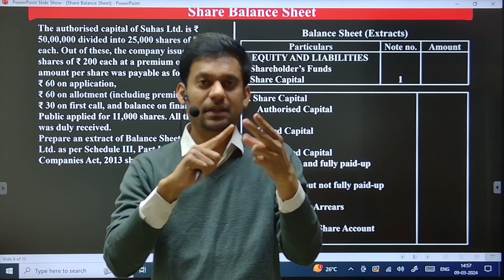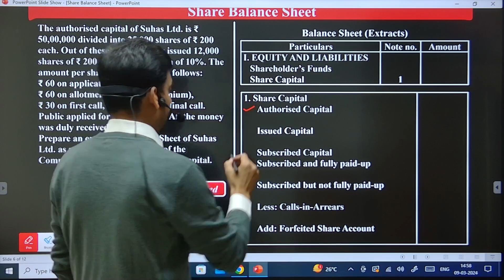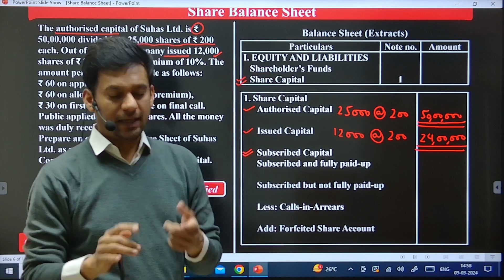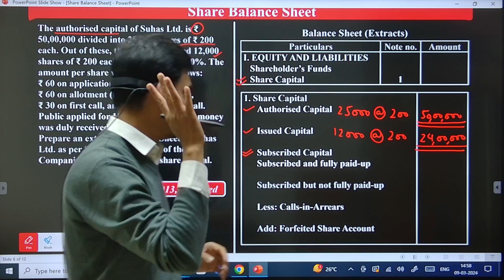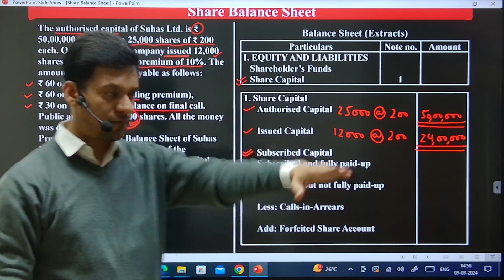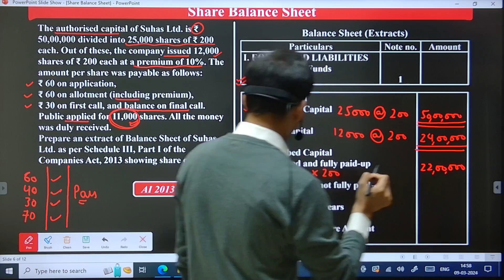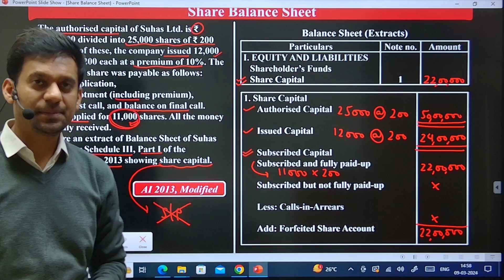MUST DO Before 12th Accounts Board 2024 || Extract of Balance sheet in issue of shares || 4 Marks.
Part-2 Questions
MUST DO Before 12th Accounts Board 2024
4 Marks Fixed

Chapter: - Accounting for Share Capital
Topic: -  Extract of Balance sheet
For Doubts Comments Below👇